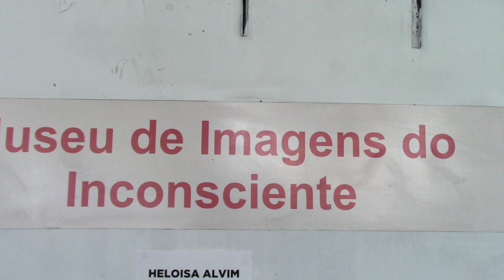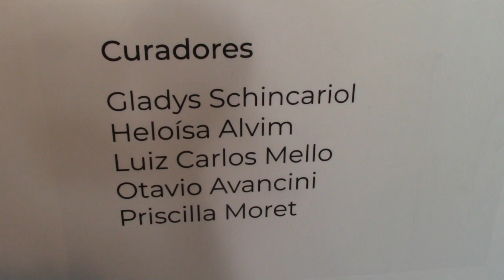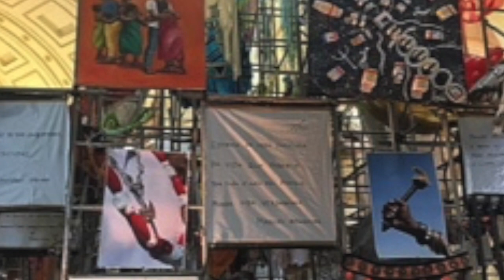A Cerâmica Do Museu de Imagens do Inconsciente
Este vídeo é sobre A Cerâmica Do Museu de Imagens do Inconsciente